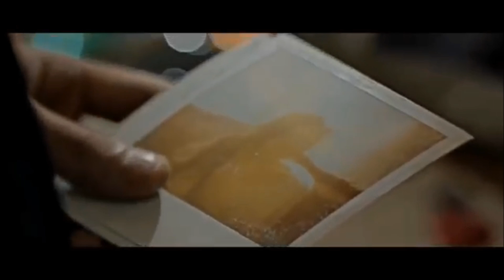BTSxBLACKPINK Jennie and Jimin: Hot and Cold (JenMin)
A couple always hot and cold.